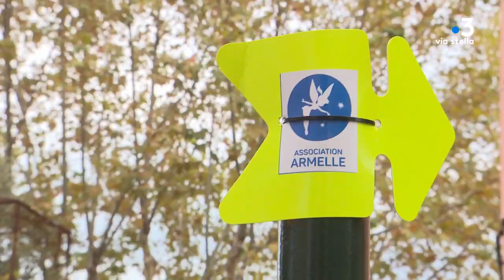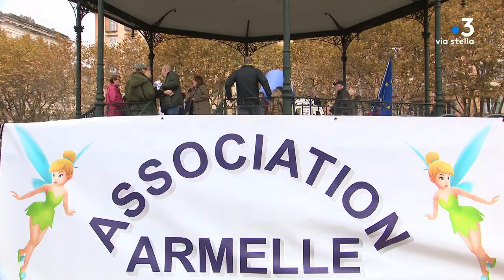Bastia : plus de 200 personnes à la marche solidaire pour Armelle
A Bastia, Près de 200 personnes ont participé à la marche de l’Association Armelle, en souvenir de cette jeune femme décédée d’un cancer en 2016 et en soutien à tous les enfants malades. Pour récolter un maximum de dons, après une année Covid sans rentrée d’argent, l’association a décidé de mêler l’utile à l’agréable en transformant cette marche en visite de Bastia avec un guide conférencier.

Intervenants - Marie-Anne Acquaviva, vice-présidente de l’association Armelle // Jean-Mathieu Carnasciali, président de l'association Armelle

Equipe - Alix Guiho, Adrien Marchand